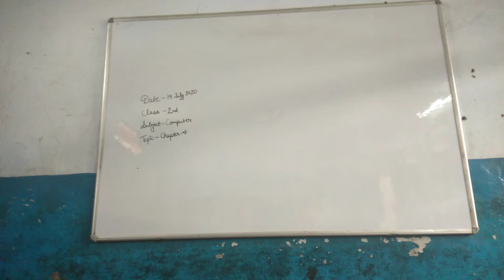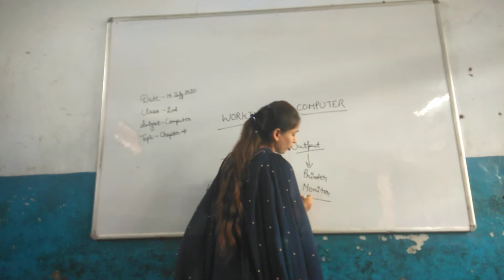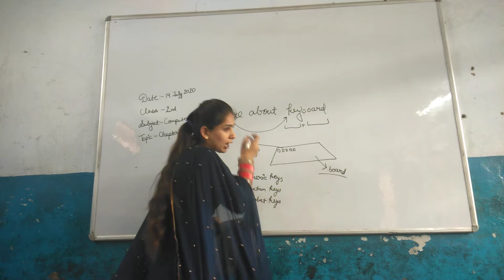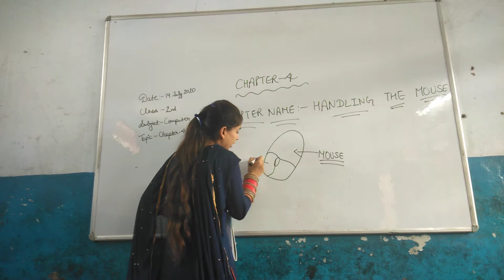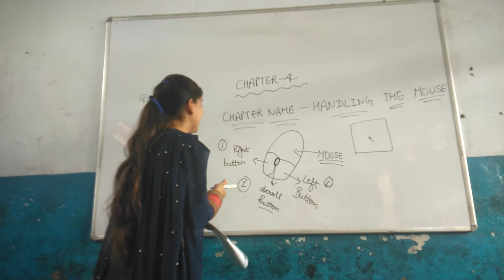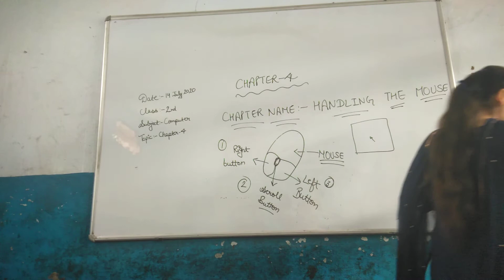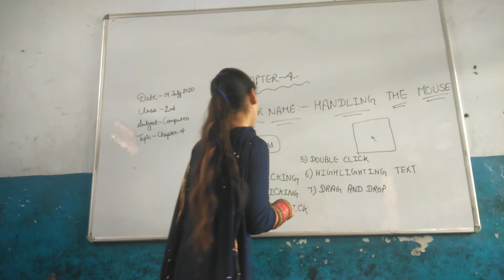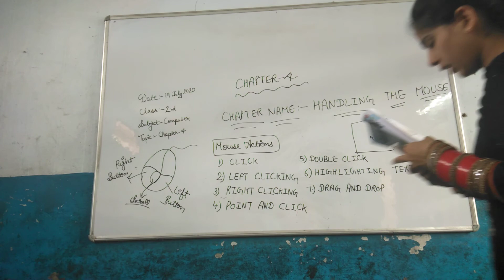2nd (14.07.20) Comp Ch 4